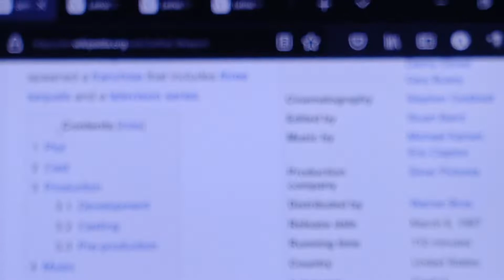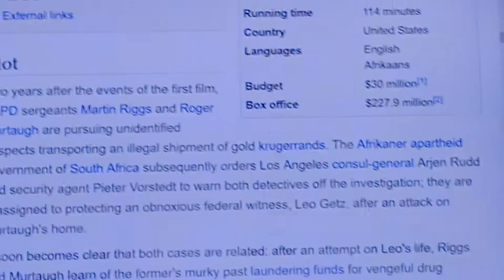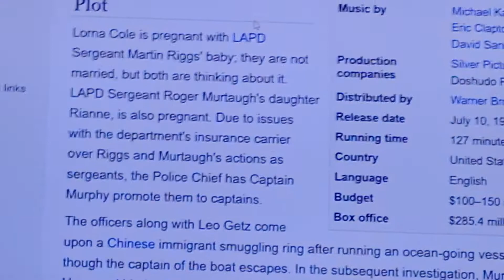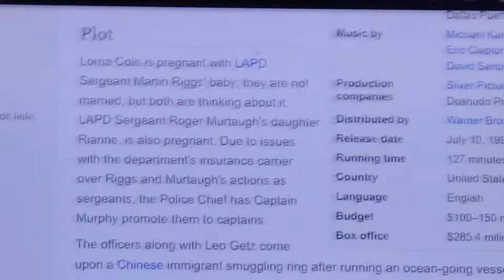paypal.com , review, lethal weapon, budget profit